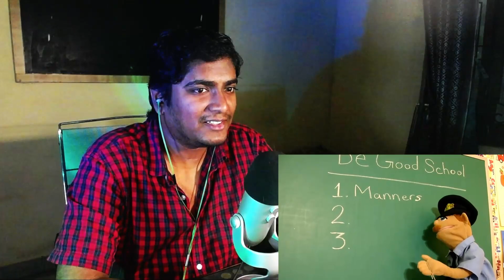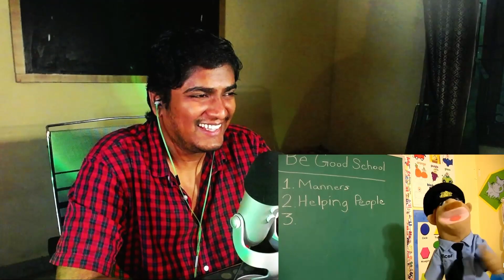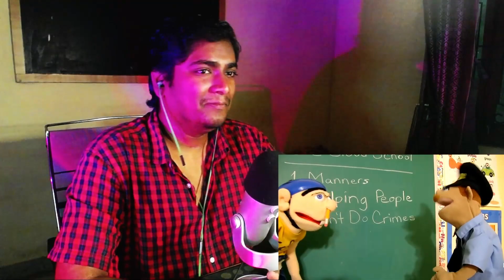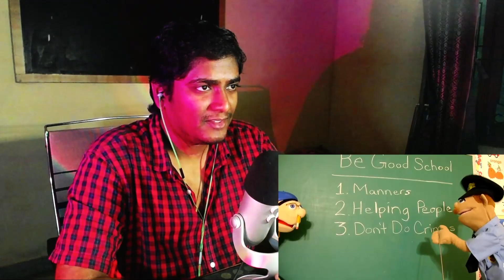SML MOVIE: JEFFY GOES TO JUVIE! REACTION!!! - A WOODEN GUN SCARED EVERYONE!!! LOL WTF!! [UH]